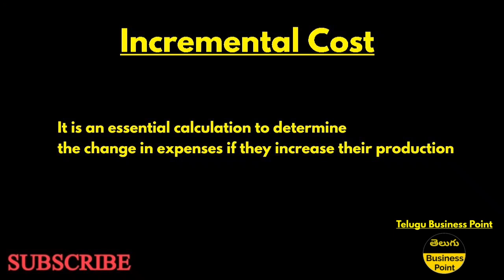Incremental Cost in English and Telugu | what is incremental cost ? | incremental cost means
in this video i have explained about incremental cost in a simple way.
what is incremental cost?